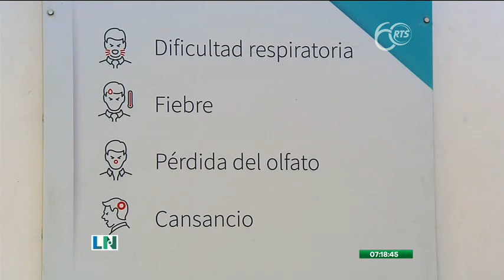Los contagios por COVID-19 en Guayaquil registran un aumento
Las aglomeraciones de personas son una de las principales causas de contagios

Las autoridades locales solicitan al COE Nacional, la restricción de pasajeros provenientes de países que reportan la nueva cepa del coronavirus.